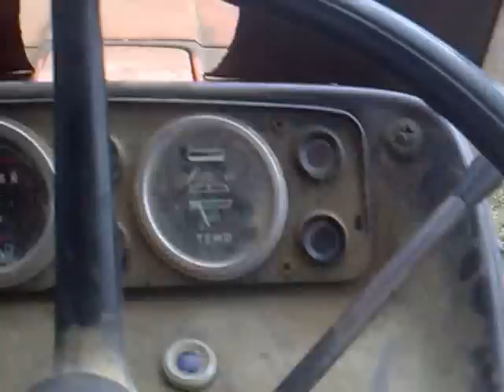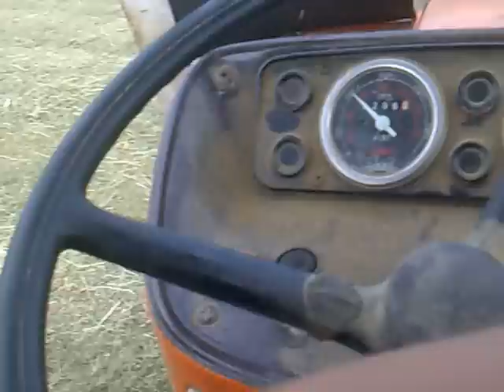portando a casa una balla di fieno col fiat 640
portando a casa una balla di fieno mentre il landini legend 105 imballava con l'imballatrice feraboli il terzo taglio